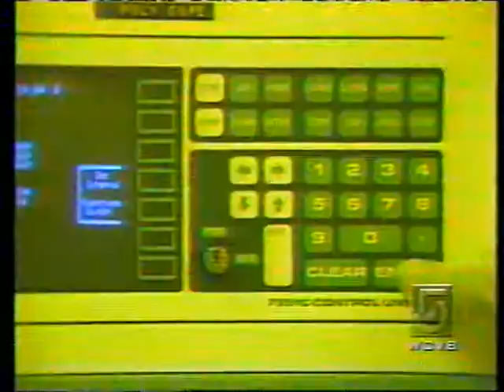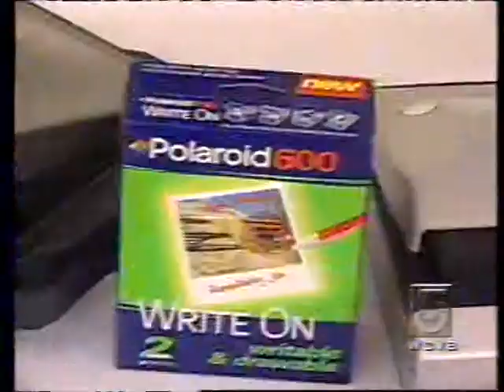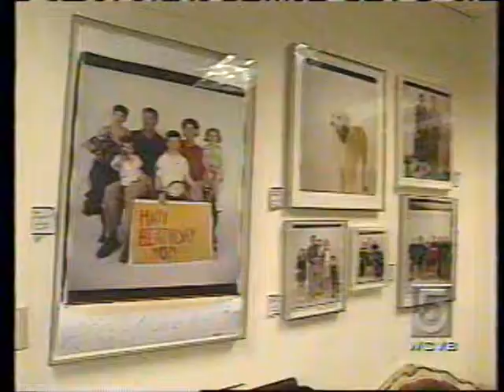Polaroid's Lost Focus - What Went Wrong part 2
Polaroid history